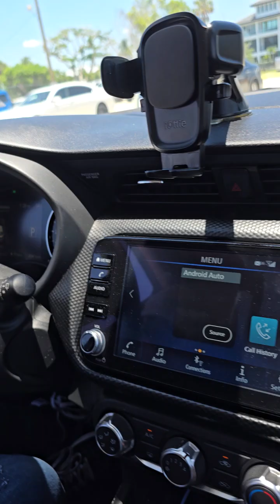VENTA DE LOTES A 15 MINUTOS DE LAS PLAYAS ,VIVE EN EU NO TIENE CASA 239 645 6017 239 440 4104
Off               →  + 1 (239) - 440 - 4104,